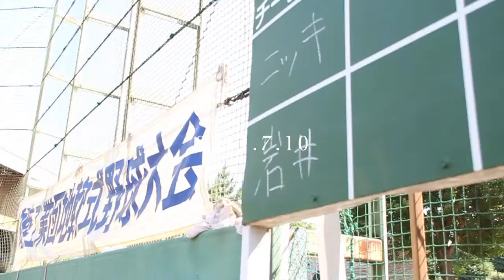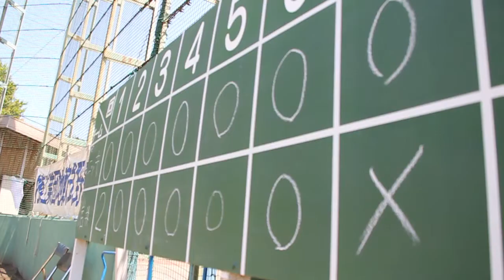ピースオブライフ／野球③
友人の野球チームの試合のダイジェスト版です。